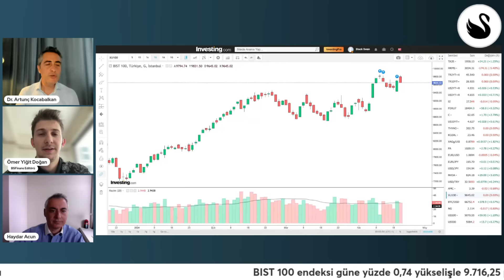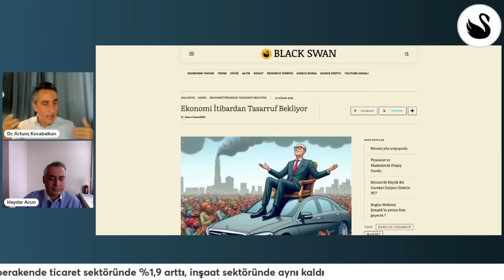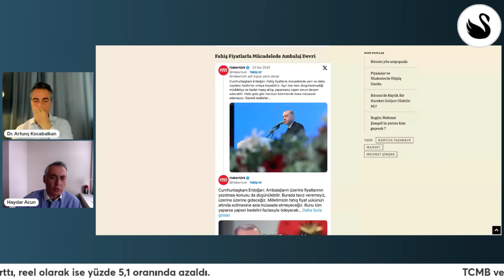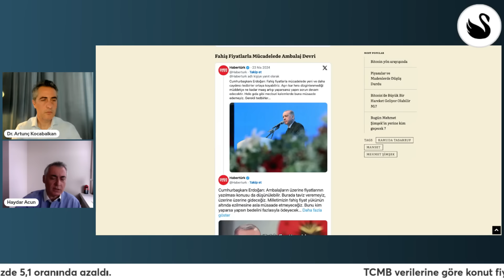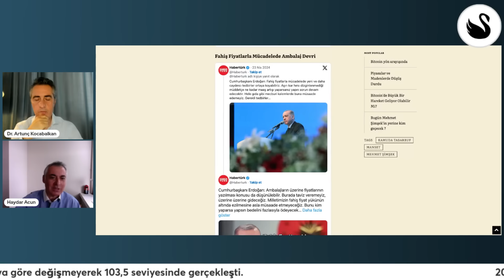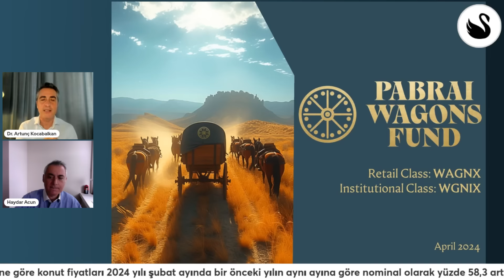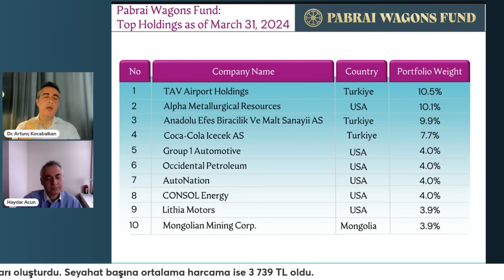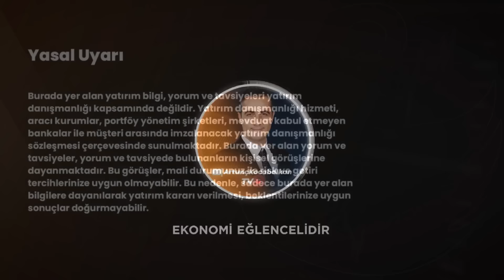Piyasa, Güven İçin Uluslararası Kuruluş Finansmanı Bekliyor | Haydar Acun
Artunç Kocabalkan'ın konuğu olan Haydar Acun, Borsa İstanbul ile ilgili soruları yanıtladı.